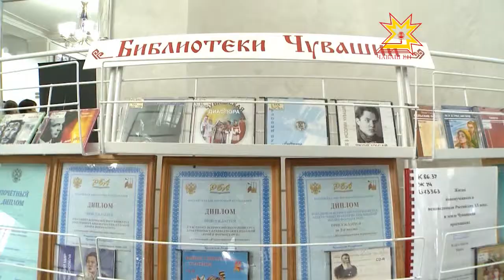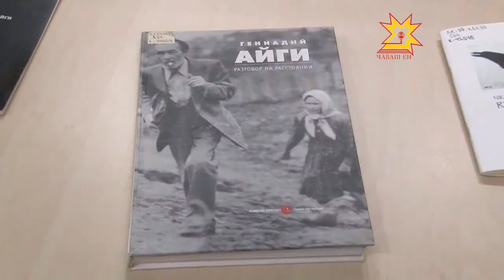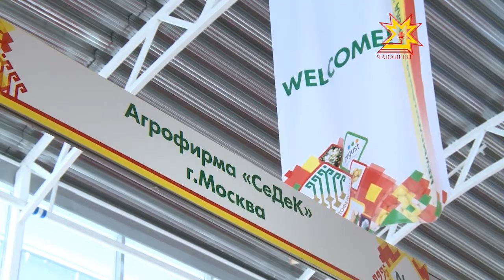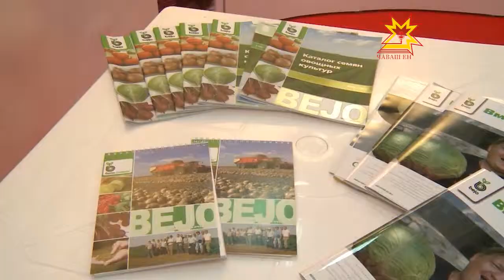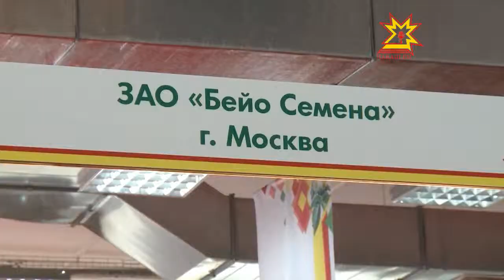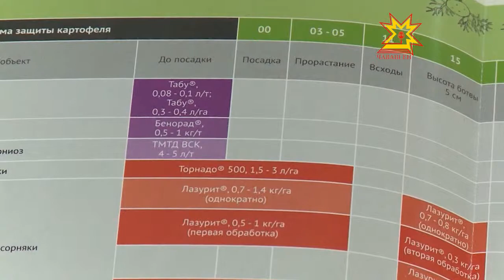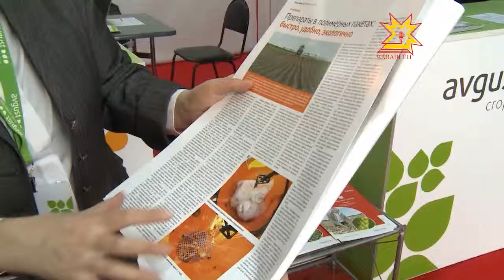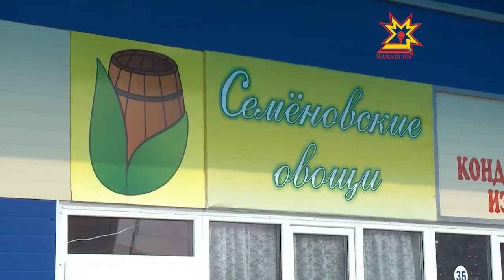Республика 21.02.2013 (на чувашском)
В выпуске:
- Геннадий Айхи
- Министерство культурин коллегийе
- Чăваш чĕлхи мĕнле вырăн йышăнать
- «Çĕр улми-2013»